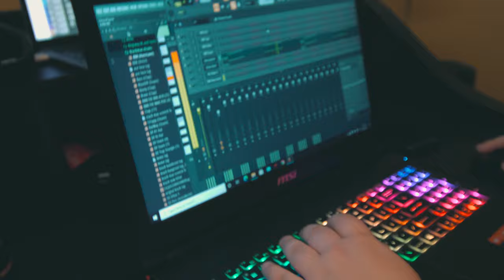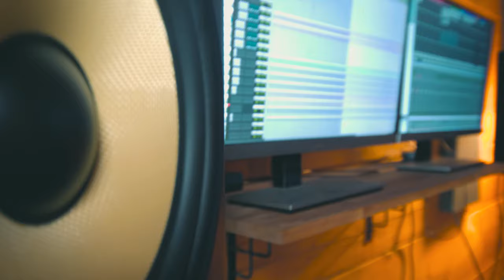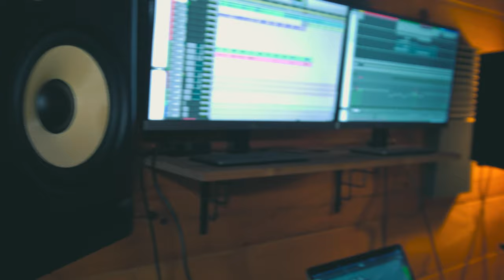(THECabin)SAV Sound Studio Session- " New Nashville 4 Cashville"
🎶🎶 More Content Vlogs CLICK HERE!!

Artist/ Socials :
Nocapcon, Gualaman615,  @ Srlv.z , thedrecarr , randyhitz , cg_montana_ , castorraines , terrence_615, simmcidi, @krashmax